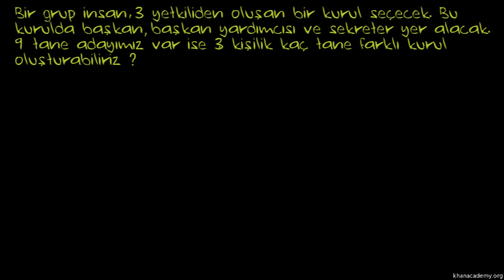Örnek: Yetkili Seçmenin Yolları (İstatistik ve Olasılık) (Kalkülüs)